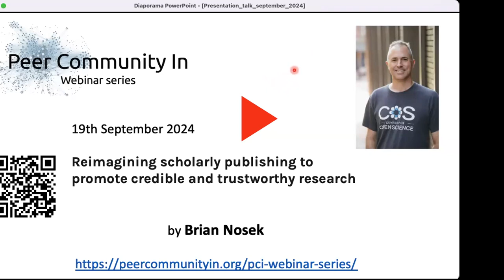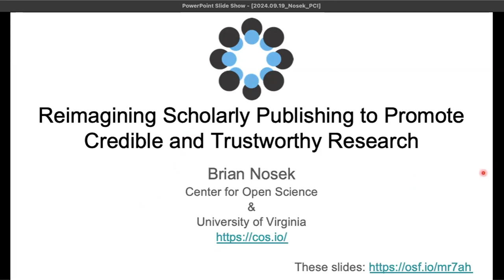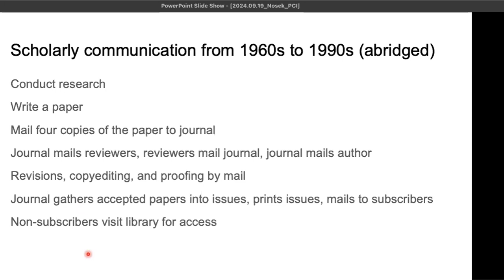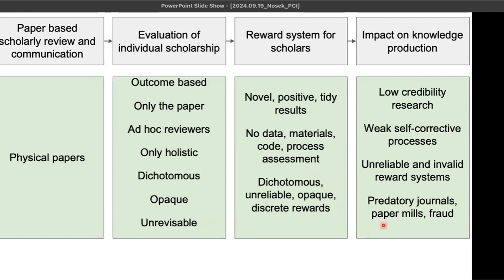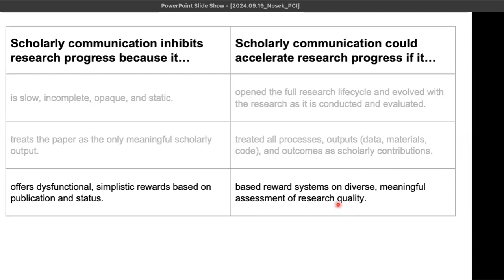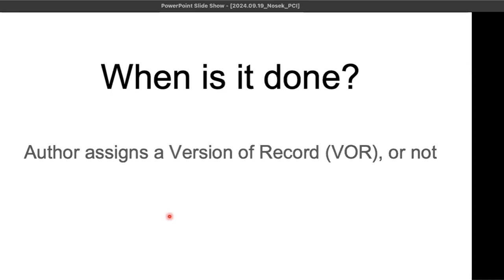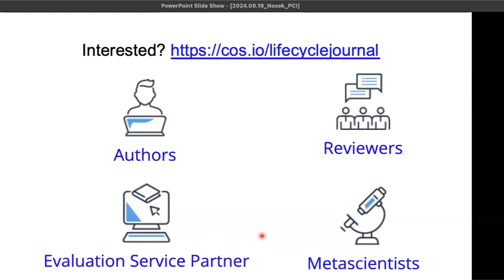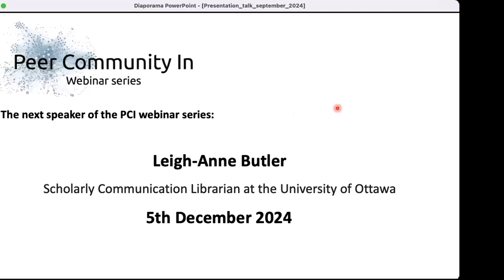PCI webinar series - Brian Nosek - Reimagining scholarly publishing to promote credible research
The purpose of scholarly publishing is to facilitate the communication and interrogation of evidence and claims to advance knowledge production. The business of scholarly publishing interferes with this purpose. Research is inhibited by a scholarly publishing system that [1] is slow, incomplete, opaque, and static, [2] treats the paper as the only meaningful scholarly output, [3] offers dysfunctional, simplistic rewards based on publication and journal status, and [4] is calcified in legacy, commercial business models and infrastructure. Lifecycle Journals is an alternative approach to scholarly publishing intended to address these weaknesses and align the practice of scholarly publishing with its purpose. Lifecycle Journals is complementary to the PCI model of peer review and creates the opportunity for experimentation and collective action of community-based evaluation services to shift control of scholarly communication and reward systems to the community itself.
CC-BY